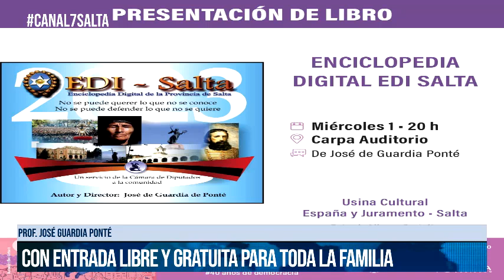SALTA - Comienza la XIII Feria Provincial del Libro: Desde hoy 1 al 5 de noviembre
Prof. Jo´se Guardia Ponté